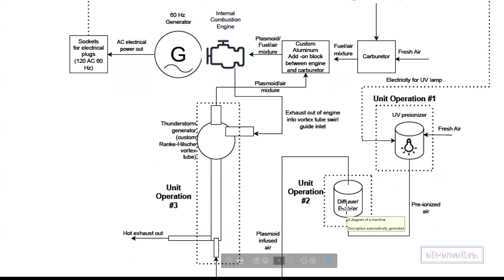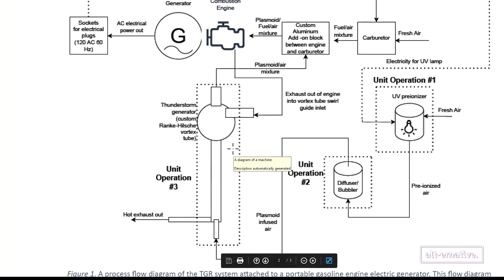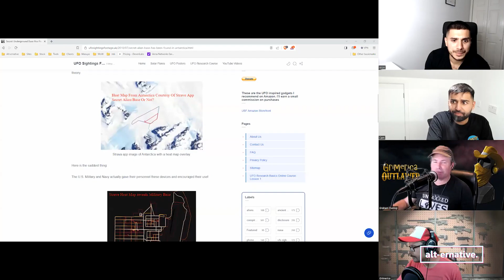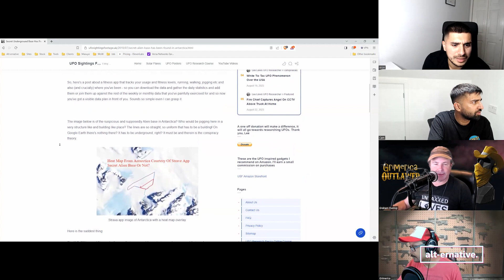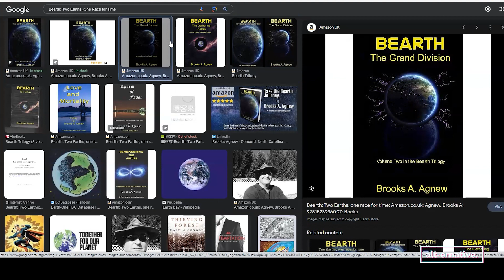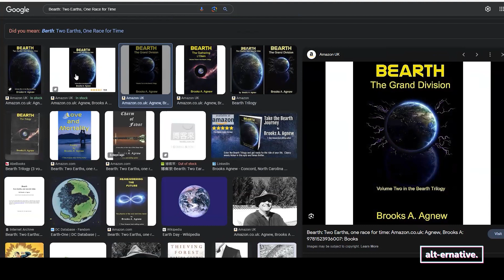Grimerica's Insightful Take on Modern Society and Historical Wonders | Alt-ernative Podcast #041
Grimerica's Youtube channel: @GrimericaShow

Dive into intriguing conversations as we sit down with Darren Grimes and Graham Dunlop, the dynamic duo behind The Grimerica Podcast. Join us as we explore their world of knowledge, and how their show has grown into a vibrant community. Discover the curious mix of skepticism and fascination that fuels their investigations into the unexplained and the esoteric. From high steel construction to raising awareness and exploring ancient mysteries, Darren and Graham share their unique perspectives. Tune in for an episode that delves into rabbit holes, modern society, and the enigmatic realm of ancient civilizations.